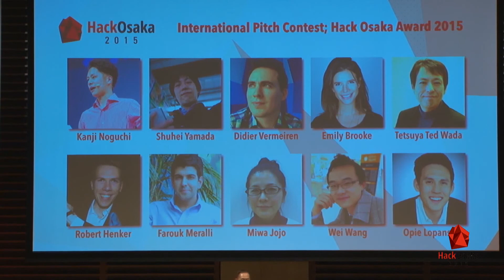Hack Awards2015:The opening speech by Mr.Ikuo Hiraishi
The opening speech by Mr.Ikuo Hiraishi（President & CEO of SunBridge Global Ventures Inc.）

平石郁夫（President & CEO of SunBridge Global Ventures Inc.）氏によるHack Award2015のオープニングスピーチ

（about Hack Osaka2015）
The Osaka City Government hosted its third global innovation conference, Hack Osaka 2015, on February 10, 2015. Following the second Hack Osaka conference in February 2014 at the Knowledge Theater of Grand Front Osaka, the third Hack Osaka conference was held at Congress Convention Hall A. The audience of over 500 came from across Japan and around the world, and included entrepreneurs, venture capitalists, and employees of large companies.

（Hack Osaka2015について）
大阪市・大阪イノベーションハブ主催の第3回国際イノベーション会議Hack Osaka2015が、2015年2月10日に開催されました。今年はグランフロント大阪コングレコンベンションホールAを会場とし、起業家、支援者、大企業社員など様々な参加者500名以上が日本国内のみならず海外からも来場。国内外のベンチャーによるビジネスプランコンテストも開催！